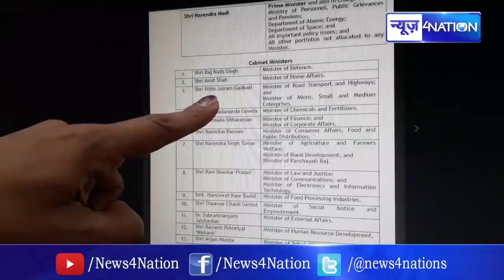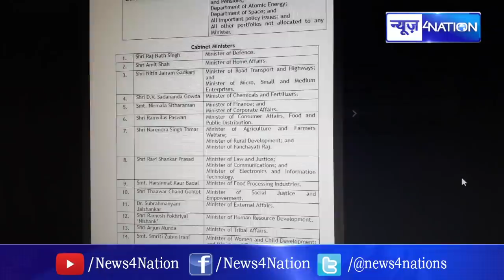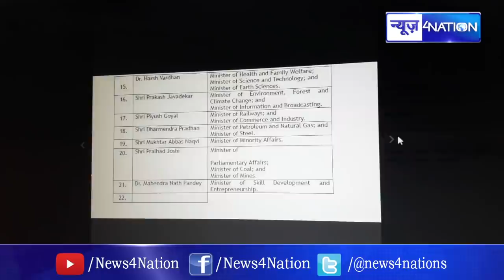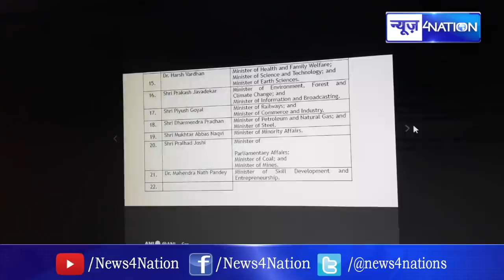PM Modi ने अपने मंत्रियों के बीच विभाग का किया बंटवारा, Amit Shah बने गृह मंत्री | पूरी लिस्ट